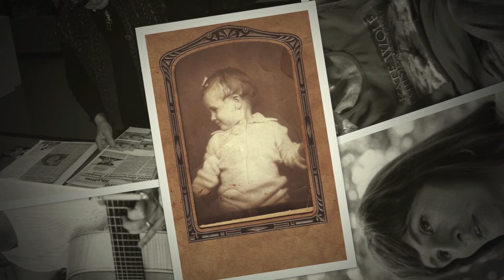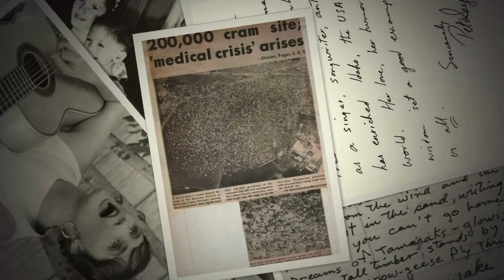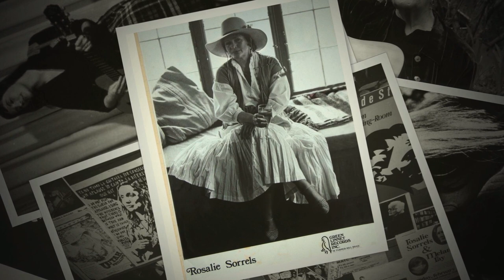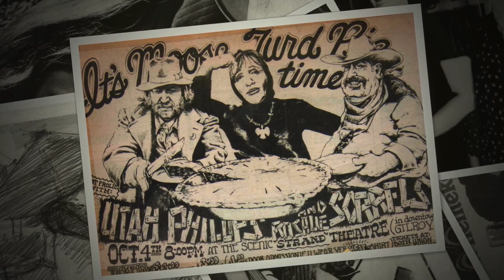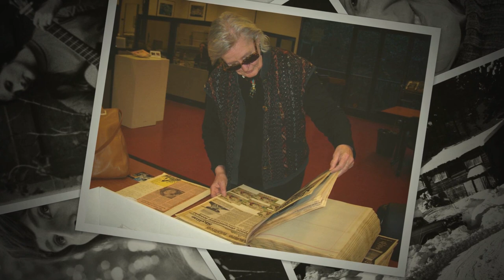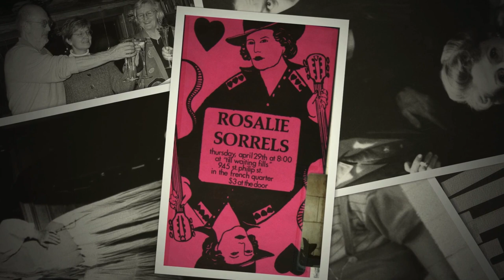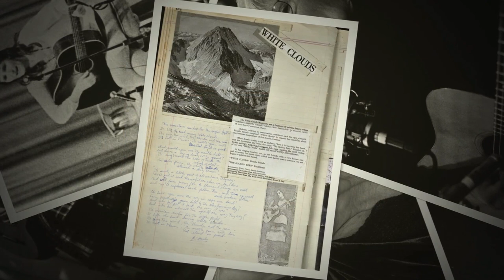Tribute to the Travelin' Lady; Rosalie Sorrels: Tom Russell's Pork Roast & Poetry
The opening song to a 4-CD, 44 song Tribute to Rosalie Sorrels, “Pork Roast & Poetry”, an original by Tom Russell, is a poignant telling of an evening spent at Rosalie’s cabin in Grimes Creek, Idaho, sharing in one of her infamous meals, imbibing in wine and whiskey, reading poetry, breaking into song, and relishing tales of the road and Rock & Roll with legendary singer-songwriter and social activist, Rosalie Sorrels. Before there was Fear and Loathing in Las Vegas, Hunter S Thompson wrote the liner notes of Rosalie’s original album, Travelin’ Lady (and other personal notes meant only for her). “Her songs cut so close to the bone,” he lamented, “I get nervous listening to them.”

She is likely the only living human to have received an authentically presented "Wretched Excess of the Year Award” from Hunter.

Some stories are so important to the fabric and history of a land that they require tremendous time and effort to tell. Such is the story of the life and times of singer, songwriter, social activist, slam poet (long before there was such a term) and self-proclaimed lover of life, Rosalie Sorrels.

It has taken four years, extensive support and dedication to make it happen, but that story is now being told in magnificent fashion.  “Tribute to the Travelin Lady: Rosalie Sorrels” is a beautiful work of art; in song, visuals, and tales from the heart, chronicling the kind of life most of us only read about in fiction.

Forty-four musicians and bands from around the country, including eight Grammy winners and nine Grammy nominees, recorded Rosalie’s original songs for this CD set, including Ramblin’ Jack Elliott, Peter Rowan, Eliza Gilkyson, Loudon Wainwright III, Peggy Seeger, Laurie Lewis, John Gorka, Eilen Jewell, Mollie O’Brien & Rich Moore, Nina Gerber, Bill Coffey, Muzzie Braun, John Németh and Belinda Bowler.  Some, including Guy Clark, Nanci Griffith, Tom Russell and Jimmy LaFave, recorded their own songs written for or about Rosalie.

This four-year labor of love was produced by another well-known Idaho musician and longtime friend to Rosalie, her Sister Troublemaker, Rocci Johnson.

The CD box set is gorgeous, designed by Graphic Designer Jim Hadley to resemble Rosalie’s scrapbook that traveled with her and her children as Rosalie crossed the country collecting songs, writing and performing music and collaborating with fellow musicians. The entire package is filled with photos, memorabilia, musicians’ bios and quotes about their friendships with Rosalie.

The box cover and the 36-page booklet cover features artwork by nationally known artist Ward Hooper.

The Tribute album is available for purchase nationally at ThinkIndie locations. Online purchases are also available at CD Baby, on iTunes and Amazon, but purchase of the physical 4-CD set is strongly encouraged so music lovers can enjoy the accompanying art and back-stories.

Thanks you to Jim Hadley & Friends for the compilation of these pics!